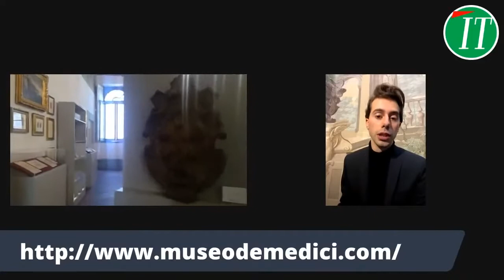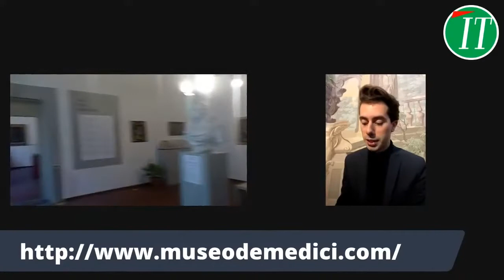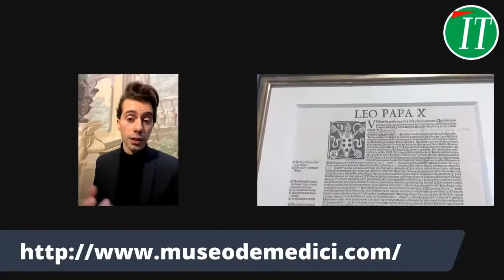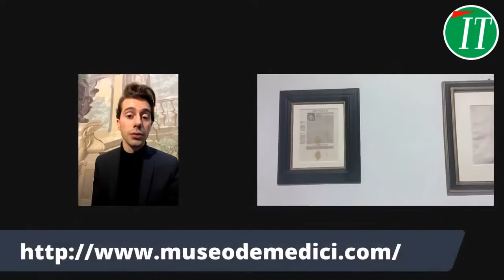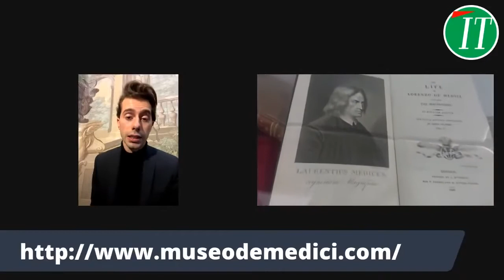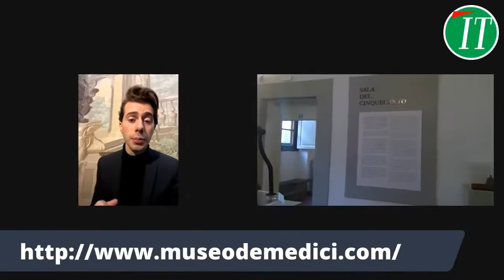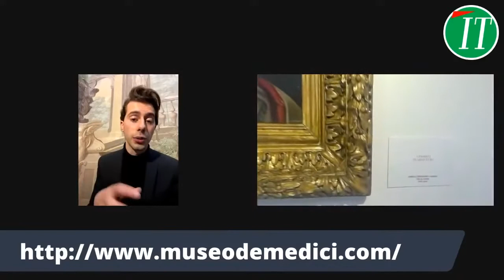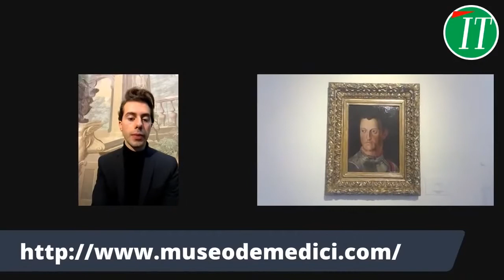140 Apoie um museo - Museo de' Medici - Storia della famiglia Medici e di Firenze - parte 1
Suggerimenti su dove investire in Brasile PT- Neste primeiro episódio da série "Apoie um museu" falaremos, juntos com Darius do Italica, Babi do Viva Toscana e Samuele do museo de' Medici sobre as origens da família Medici e de Florença.

Florença é patria do Renascimento, patrimonio da Unesco, uma das cidades mais conhecidas no mundo pela arte, cultura, literatura e historia. Para conquistar estes titulos precisaram de anos, seculos e de muito trabalho. Trabalho que cresceu e se desenvolveu atraves da Familia Medici. A historia de Florença, a historia que vamos contar é deles.

IT- In questa prima puntata della mini serie "Sostieni un museo" parleremo, insieme a Darius di Italica, Babi di Viva Toscana e Samuele Lastrucci del museo de' Medici, delle origini della famiglia Medici e di Firenze.

Firenze è la patria del Rinascimento, patrimonio dell'UNESCO, una delle città più conosciute al mondo per arte, cultura, letteratura e storia. Per conquistare questi titoli ci sono voluti anni, secoli e tanto lavoro. Lavoro che si sviluppò attraverso la famiglia Medici. Firenze e i Medici si intrecciano indissolubilmente nella storia e questa storia ve la raccontiamo in questo episodio.

🎬𝙊𝙗𝙧𝙞𝙜𝙖𝙙𝙤 𝙚𝙨𝙥𝙚𝙘𝙞𝙖𝙡 𝙥𝙖𝙧𝙖 / 𝙂𝙧𝙖𝙯𝙞𝙚 𝙨𝙥𝙚𝙘𝙞𝙖𝙡𝙚 𝙖 𝙄𝙩𝙖𝙡𝙞𝙘𝙖, 𝙑𝙞𝙫𝙖 𝙏𝙤𝙨𝙘𝙖𝙣𝙖 𝙚 𝙖𝙡 𝙈𝙪𝙨𝙚𝙤 𝙙𝙚' 𝙈𝙚𝙙𝙞𝙘𝙞 𝙙𝙞 𝙁𝙞𝙧𝙚𝙣𝙯𝙚

APRENDA ITALIANO COM OS AMIGOS DE BUONGIORNO SAN PAOLO

​​​​Buon ascolto e ricordati:
Buongiorno San Paolo, l’Italia è qui!